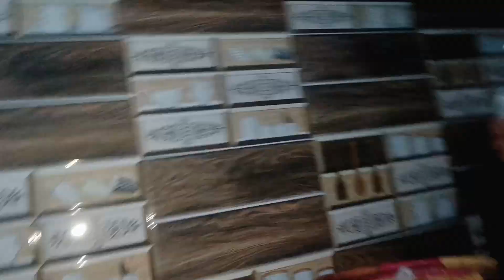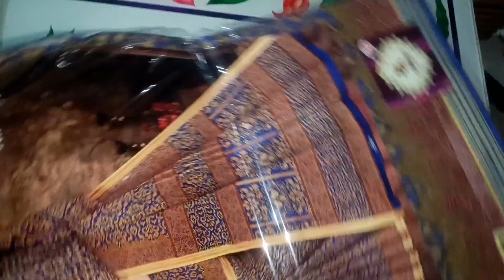mummy କହୁଛନ୍ତି ଆଗେ ଜୁଆଇଁ ଚର୍ଚ୍ଚା, ମାମୁଁ ଦେଲେ ସମସ୍ତଙ୍କୁ ଦଶହରା ଖର୍ଚ୍ଚ#odiavlogger#@GuddyBapunvlog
dussherahairstyle dusshera looko#disha